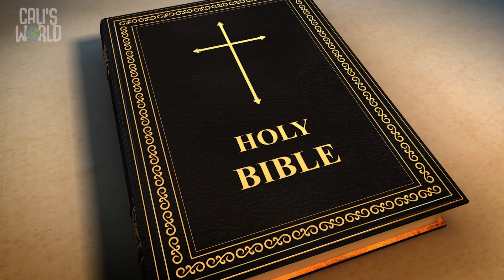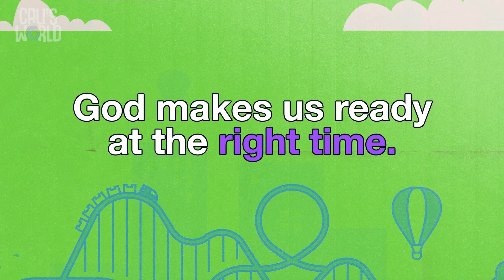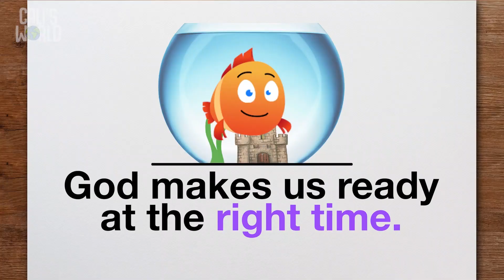PreK CK Online -- January 22 -- Measure Up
THIS WEEK
This week, kids hear about how Jesus began his ministry by calling the right people to work together with him.

 THE BIBLE:  God makes us ready at the right time.
 THE BIG IDEA: Matthew 4:12-23

ASK THIS
Because sometimes you and your kid need a conversation-starter that isn't, "So . . . how was church?"
 What are some ways we might know that it’s the right time for something?
 Can you think of one way to prepare for anything God might call you to do?

REMEMBER THIS
This month, your kids are memorizing the Bible verse
Matthew 6:33 (NIV), in case you want to work on them together.

NEXT WEEK
Next week, kids will hear about Jesus being tempted in the wilderness and how he overcame.